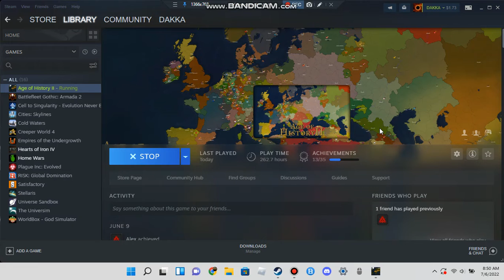Age of History (name has changed) My Custom Scenarios p.1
I had nothing really do this morning after getting back from my trip. So I decided I might as well record a video and this is what cam to mind first. I was also struck by a recording issue in the last couple of minutes in the video. So i had to edit it out of the final product i hope you don't mind the weird cut off at the end!